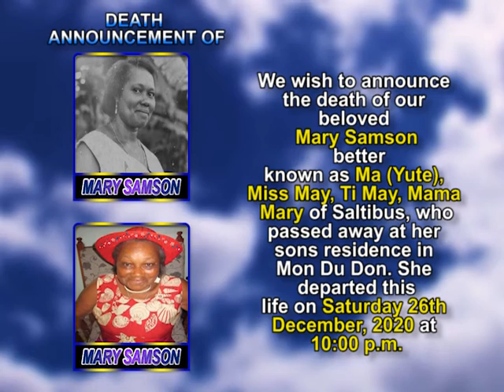Mary Samson short 2